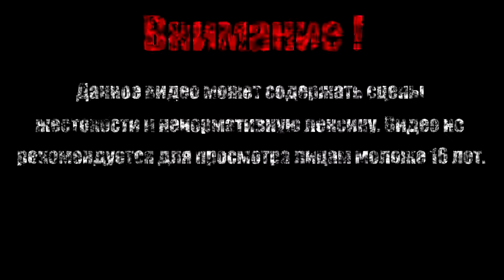САТАНА ПРИЛЕГ【The Binding of Isaac Afterbirth+】#42